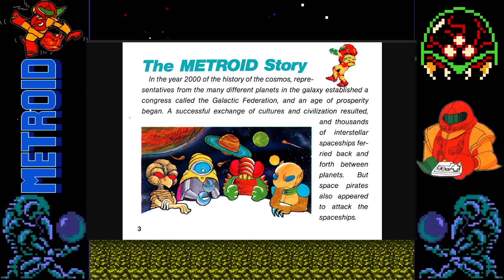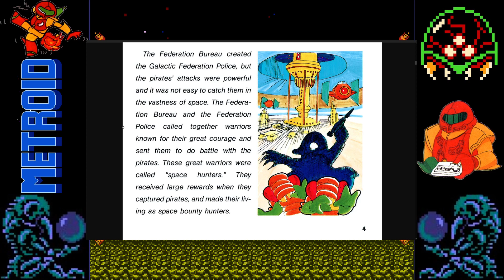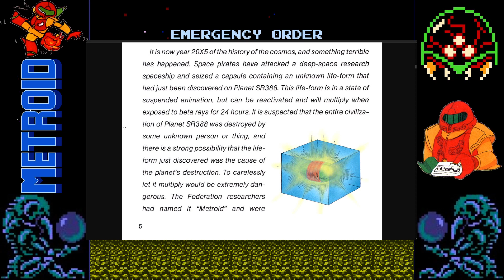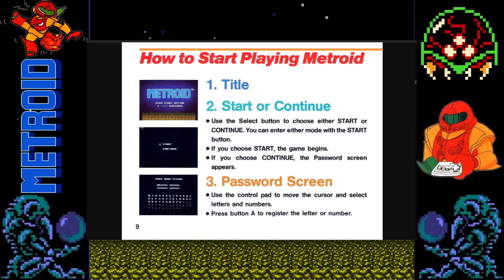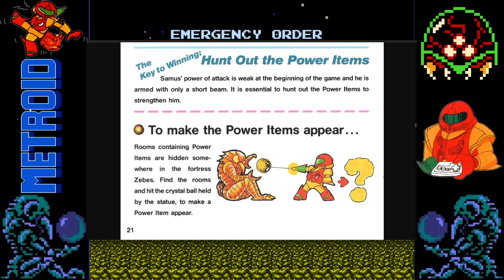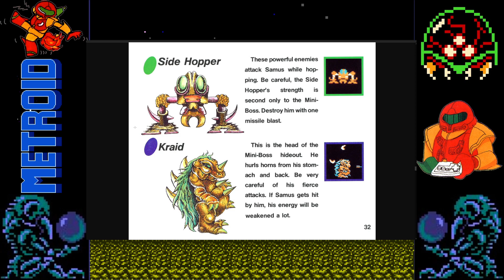Rogue Plays Metroid (NES) || 1 | Emergency Order!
It is the year 20X5 of Galactic Civilization. The notorious Space Pirates have stolen a lifeform found on planet SR388 that is in suspended animation, Metroid, on its way to Earth for research. The Galactic Federation Police force have had no luck in penetrating the Space Pirate fortress planet Zebes, made of special rock and with maze like structures designed to thwart any efforts to recapture the lifeform. In their time of need, they call out to Samus Aran - greatest of the Galactic "Space Hunters" to do what they can't. Re-capture or Destroy the Metroid, Defeat the Space Pirates, and Destroy the Mother Brain - a cybernetic lifeform that controls the planet. Can we succeed? Will there be many comical (and not so comical) deaths along the way? How long can you all stand the beeping from the low energy noise?

We will find out!

Chapters:
0:00 Instruction Manual
6:18 Emergency Order
7:00 Mission Start

New Videos on Tuesdays, Thursdays and Saturdays - 11 AM US Eastern Time.